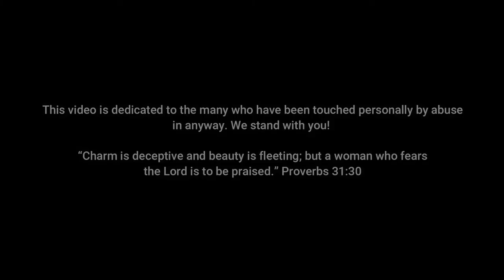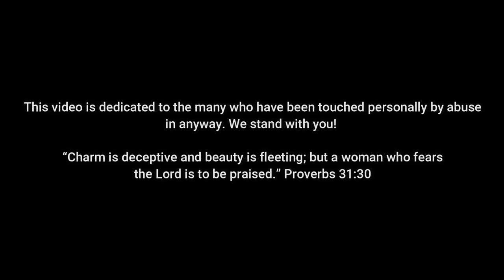The Value of the Victim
Many would consider themselves victims of something. Whether it be something simple to something violent and hateful, the most important thing to consider is how should we react as victims. Is the desire for retribution okay? Better yet, what is the proper balance of forgiveness versus anger. Did you know, the Bible clearly defines how valuable victims are? Once we realize our incredible value, the choice of how to properly react to being victimized becomes crystal clear.